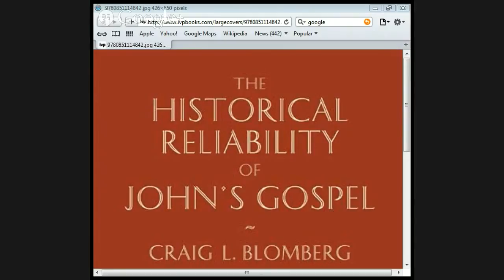The Historical Reliability of John's Gospel part 1 Jason Burns